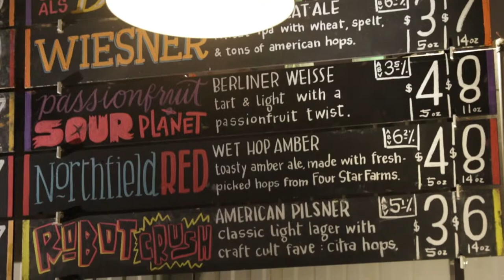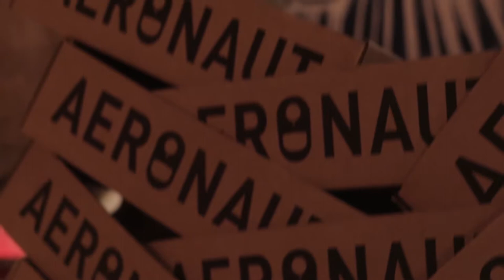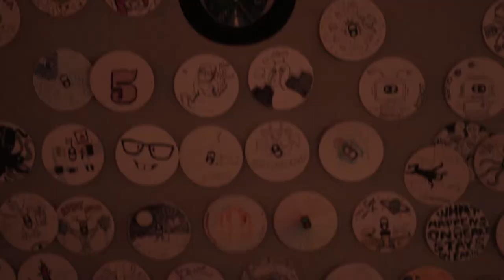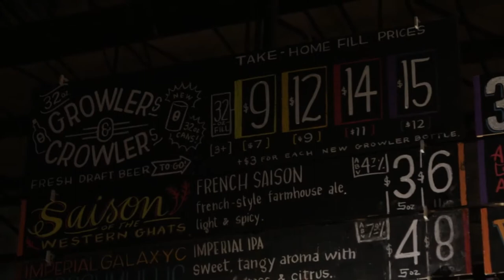Duck Village Stage Sessions | Ian Cat & The Crimsons